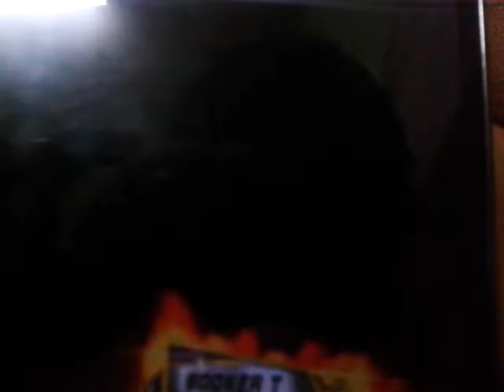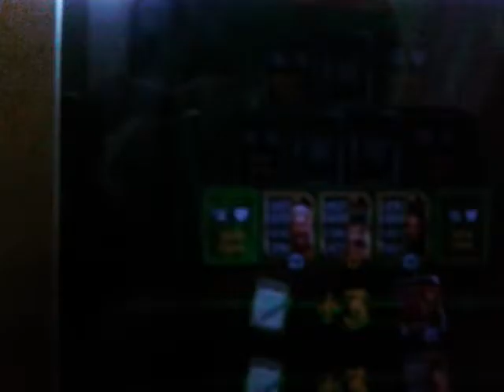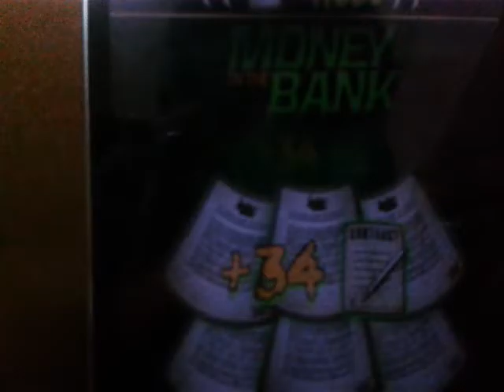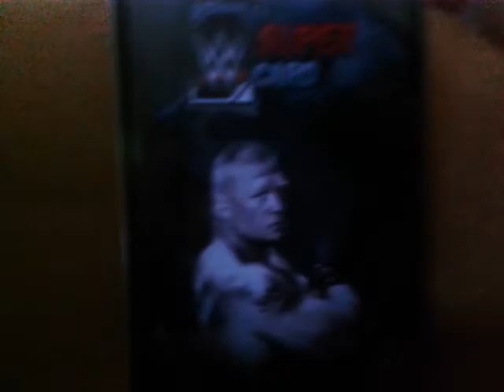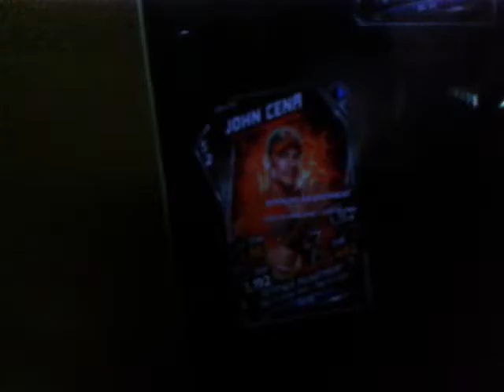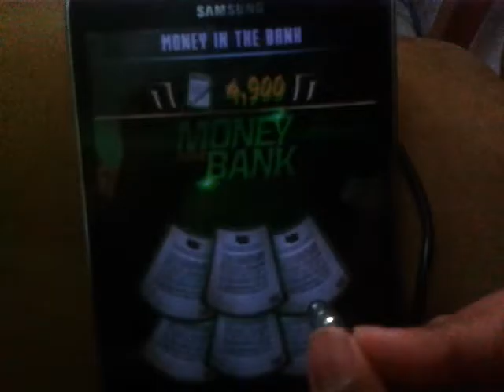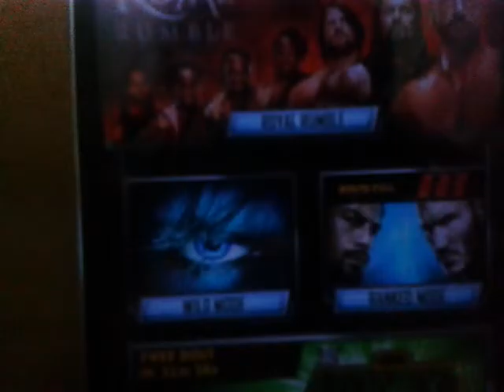Wwe SuperCard- Season 3- #8- MITB Big Cass!!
Hope you enjoy the video and have nice day